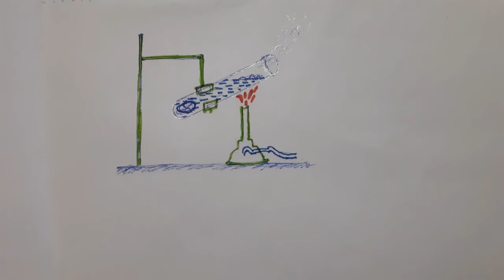অষ্টম শ্রেণী: তাপের পরিবহন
কিছু পরীক্ষা করে দেখালাম।